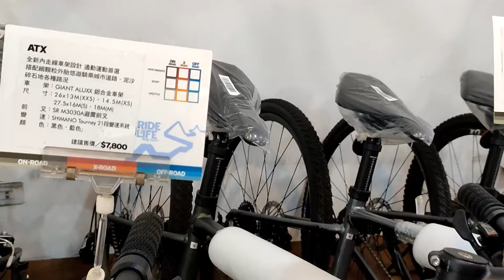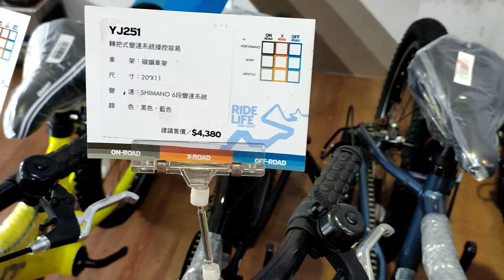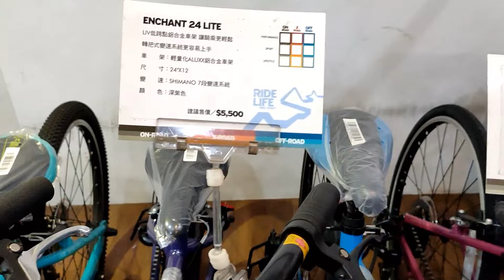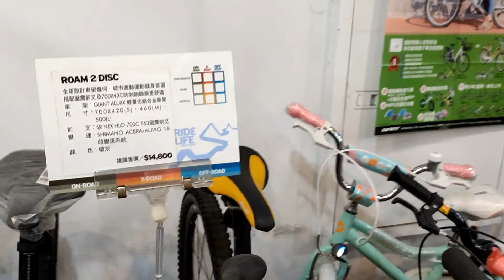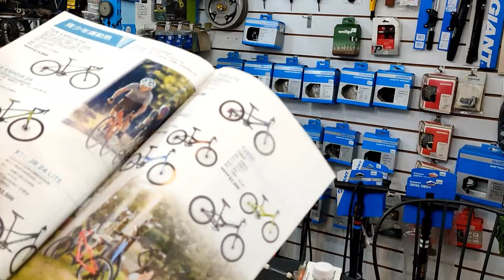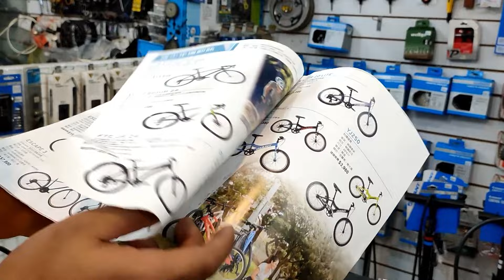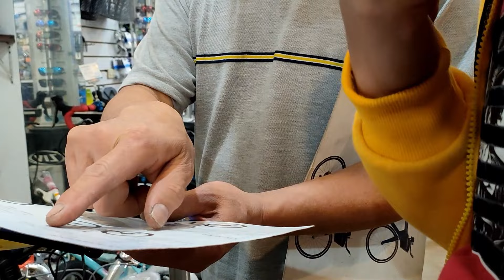MURANG GIANT BIKE SA TAIWAN / UPDATE GIANT BIKE 2021 | mbrother tv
DISKARTENG OFW

camera used to film: oppo reno 4 5G